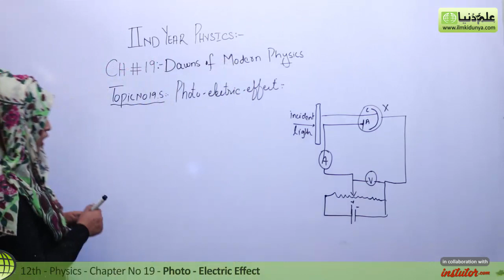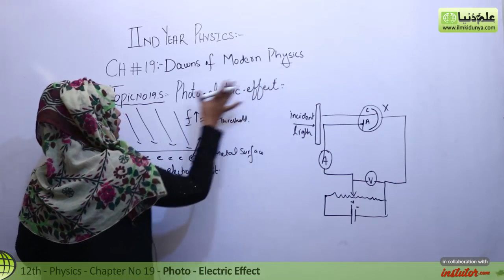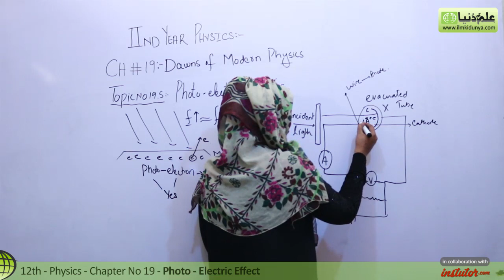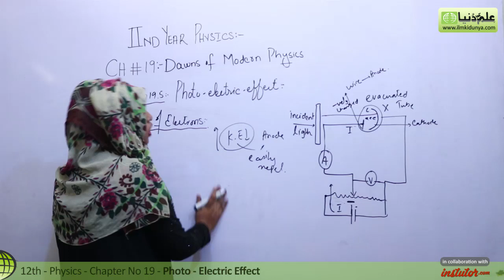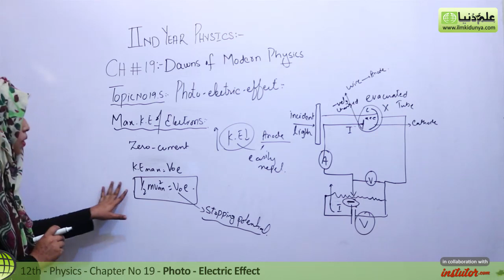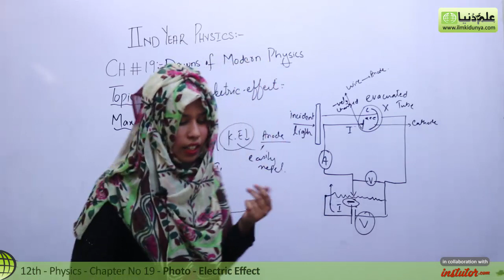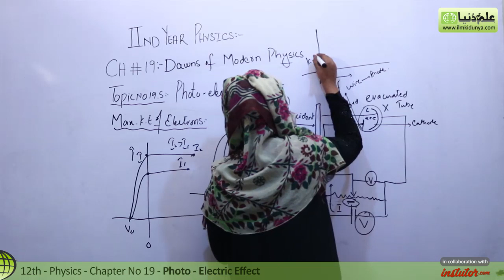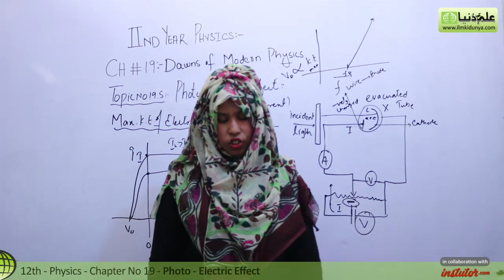FSc Physics Book 2, Ch 19 - Photo Electric Effect - 12th Class Physics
In this online lecture, Momal Attiq explains Inter part 2 Physics Chapter no 19 Dawn of Modern Physics.The topic being discussed is Topic 19.5 Photo Electric Effect.